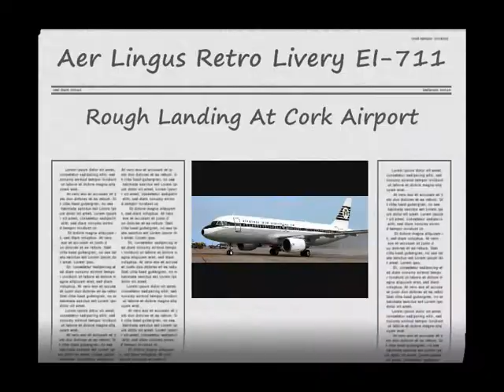Aer Lingus Retrojet Rough Landing At Cork Airport With ATC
This is a video I took when i was coming back from LHR. If you watch towards the end you can hear the onboard flight attendants.